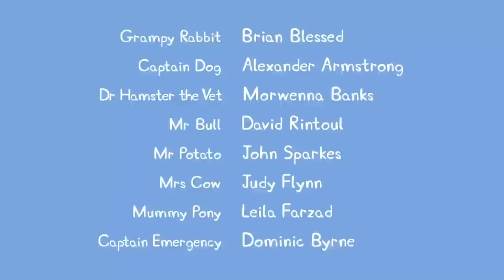Peppa Pig Mr Potato Comes to Town Song